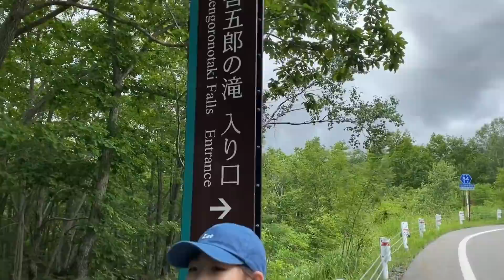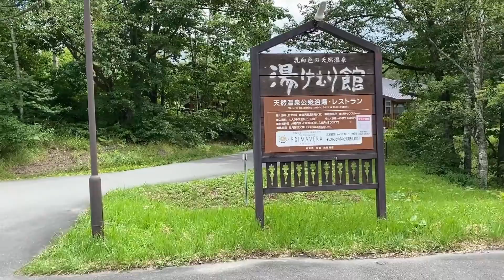【夏休み】娘と滝を見に行く。乗鞍の三大滝を巡る？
小学生ゴンチの夏休みの新聞作りの題材に
乗鞍の滝巡りに行きました。
乗鞍を代表する三大滝をめぐることにしましたが…

さてさて…

今回、行けなかった番所大滝は去年行った動画でご覧ください！